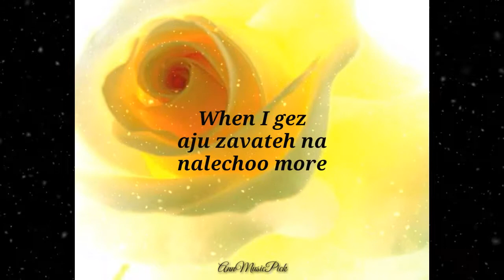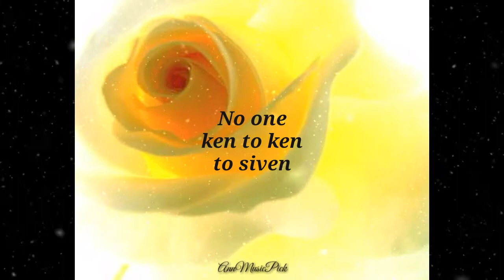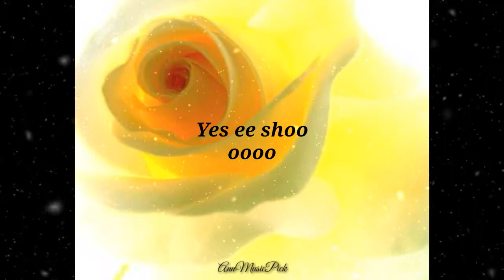Ken Lee (lyrics of Valentina Hassan/music: Without You by Mariah Carey) cover by Anne